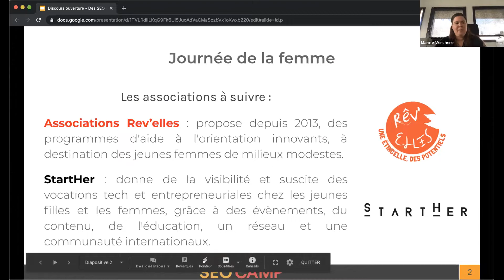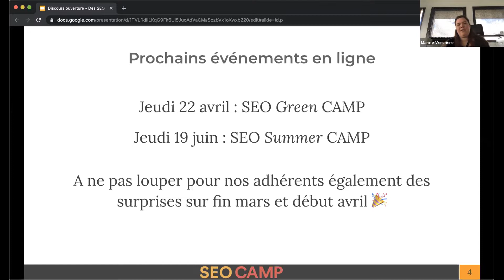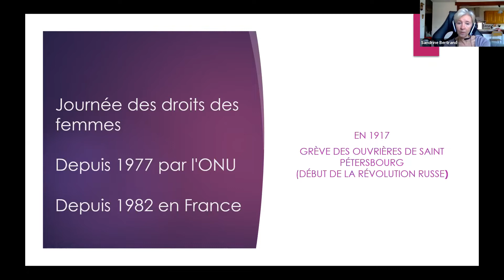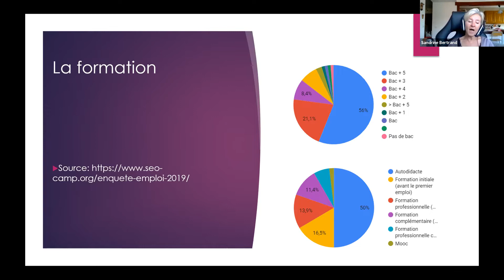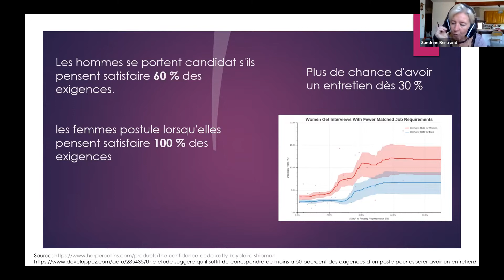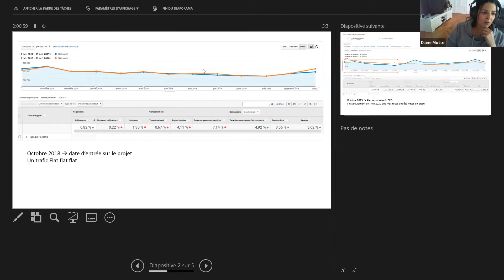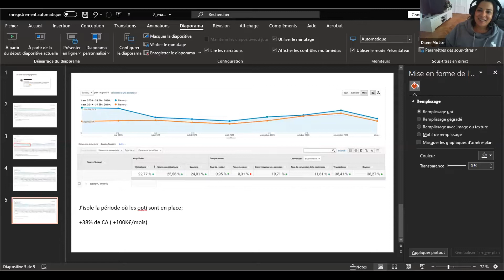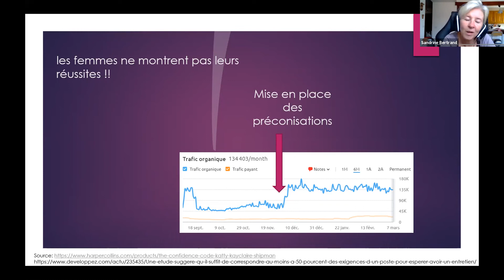Table ronde : Des SEO comme les autres - 8 mars 2021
Table ronde à l'occasion de la journée internationale des droits des femmes.

Nos invitées échangent sur la place des femmes dans le SEO et l'évolution du métier.